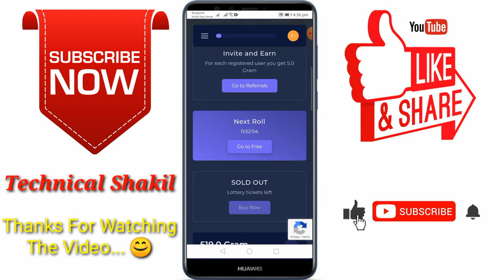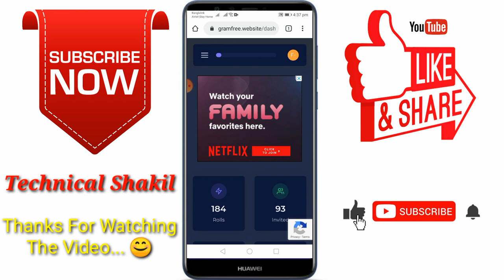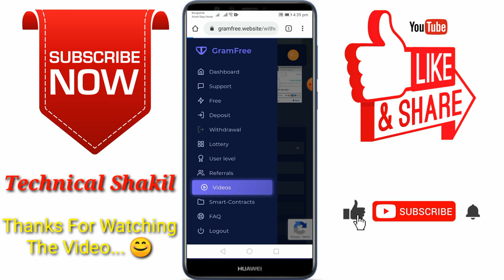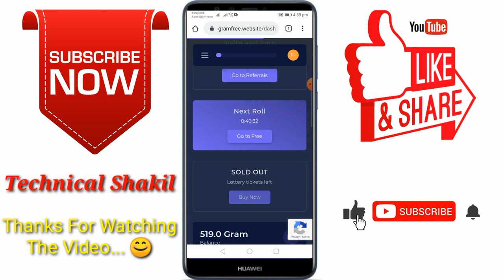500 Gram Done / Withdrawal Possible / Yes...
500 Gram Done / Withdrawal Possible / Yes...